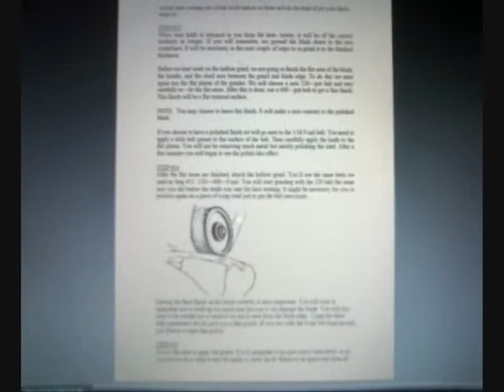How To Build A Knife.wmv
How To Build A Knife